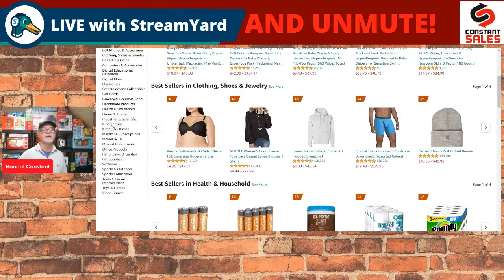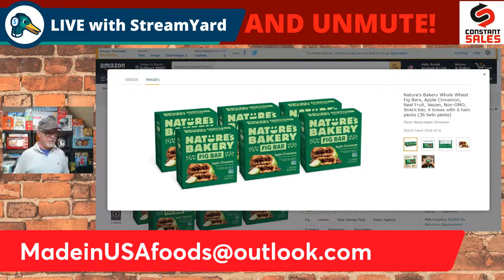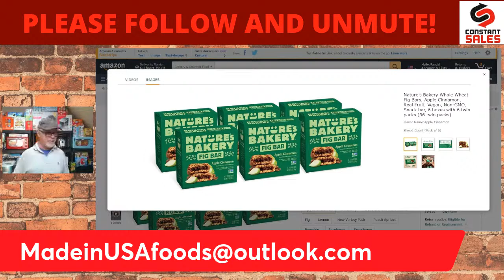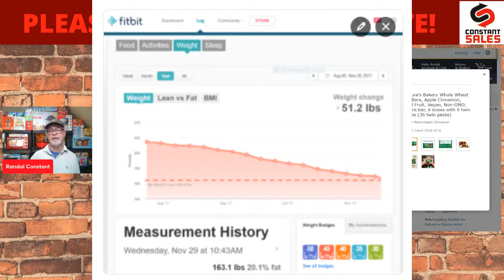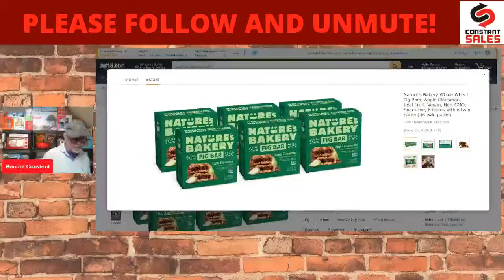02 24 2022 3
Talking Food While You Shop! Gift Card Giveaway at 10:10 pm cst